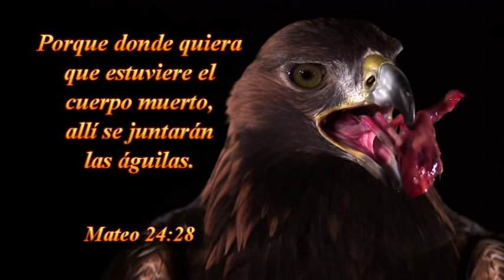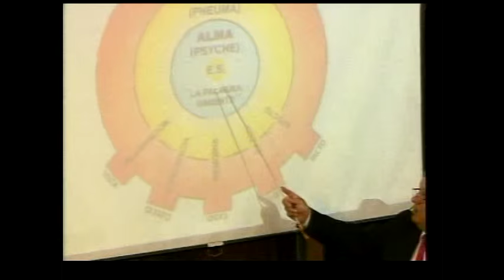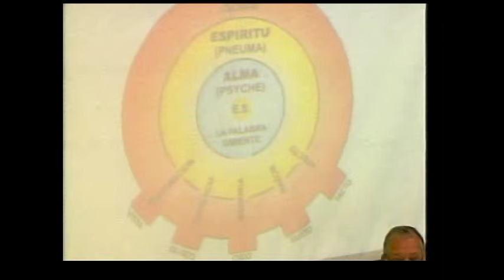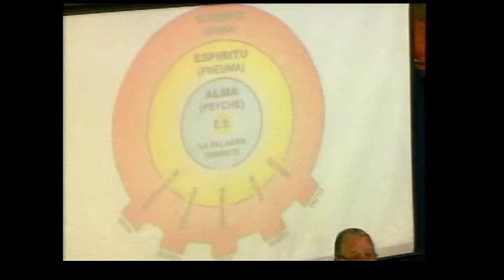2016-02-28 --TABERNÁCULO LA VOZ DE DIOS -SANTIAGO-CHILE